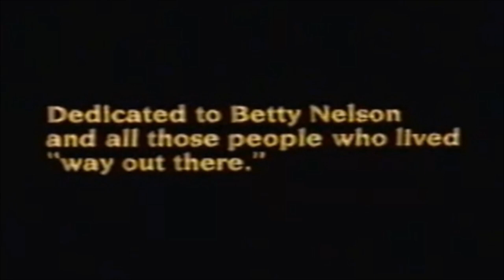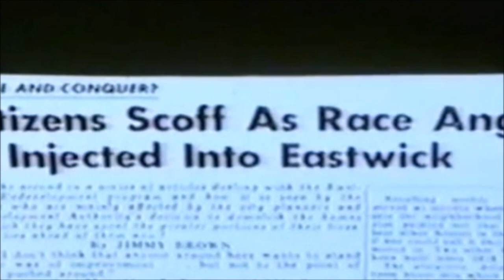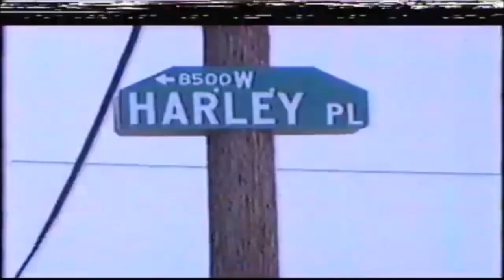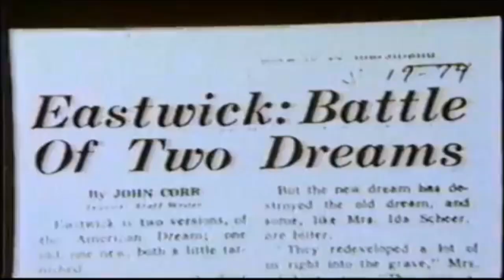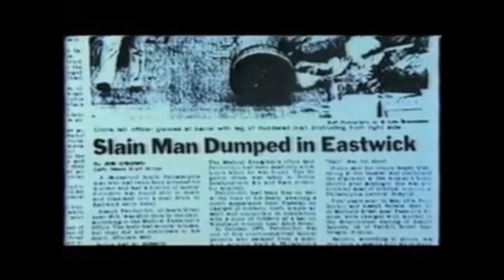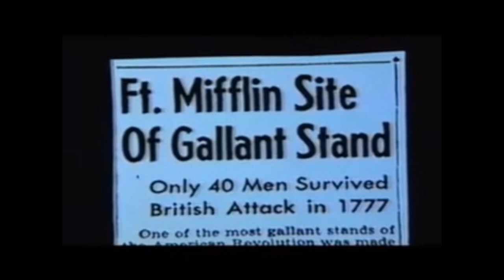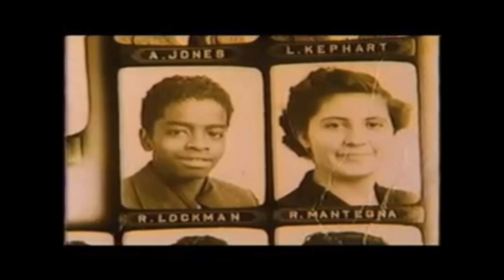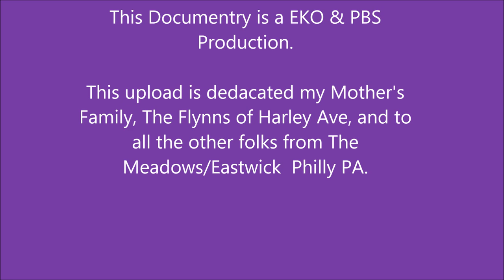'A Field of Weeds' The Meadows aka Eastwick HD Entire Doc.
A Field of Weeds  The Meadows/Eastwick Run-Time 59:18